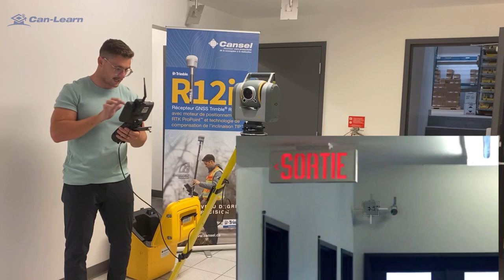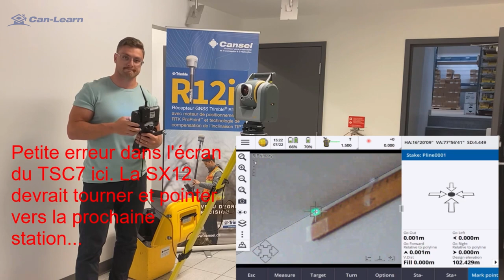Can-Learn : Implantation avec le laser de la SX12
Dans cette vidéo, Simon Gingras-Gagnon vous guide à travers une implantation en direct de notre bureau de Québec avec l'instrument Trimble SX12.